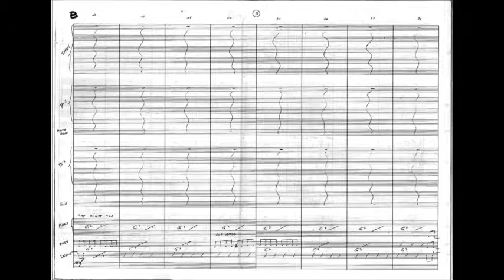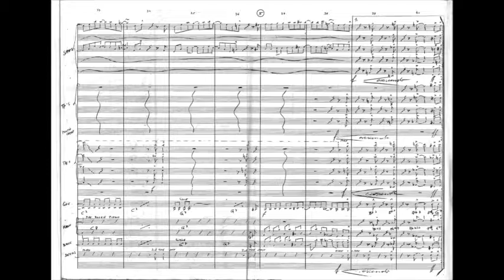June Boogie, SCORE Video-complete tune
JUNE BOOGIE, a Big Band Composition by Austrian musician & composer HUBERT WALDNER--here with the complete original score
as a READ ALONG ARRANGEMENT

REC.in 1980 in GRAZ Austria

Big Band of the SCHOOL of MUSIC-faculty of Jazz-
 in Graz ,Austria
ORF Recording